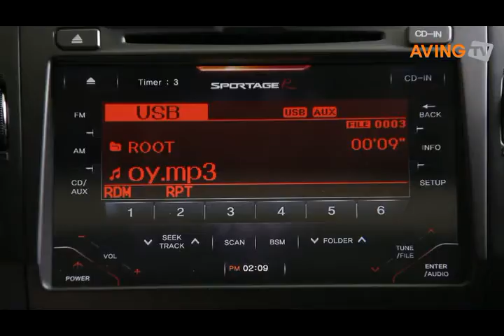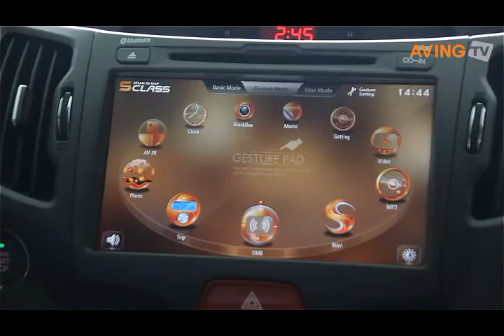DIS - Car Navigation Joystick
DIS is for KIA K5(Optima), Sportage